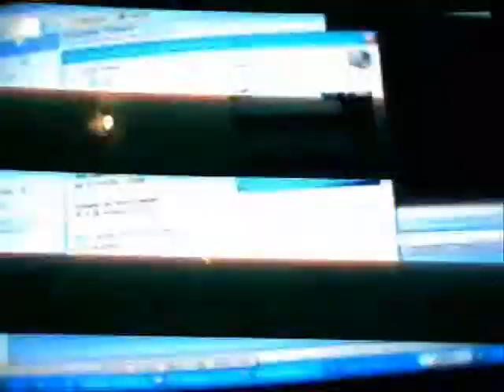FALLOUT 3 pc video game pc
fallout 3 inspired.. Beats by PHAT CRISPY PRODUCTIONS found at SOUNDCLICK.COM, check them out for freat beats that might get you SIGNED!!! ALSO PLAY FALLOUT 3 ITS ADDICTING...